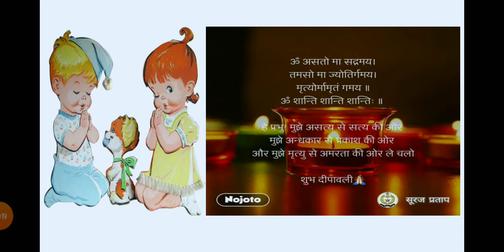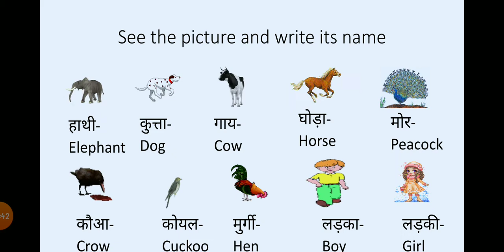G4 hindi 15.07.2020